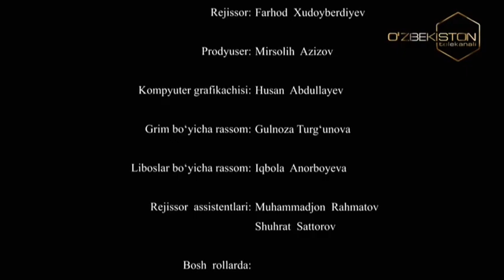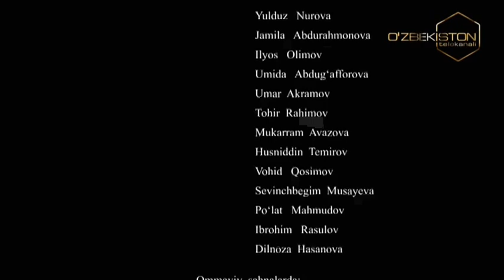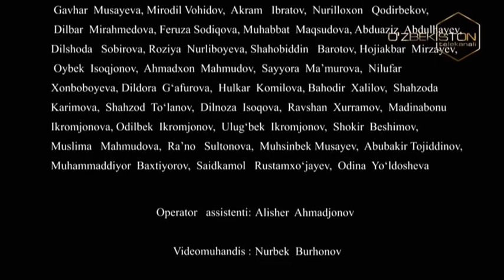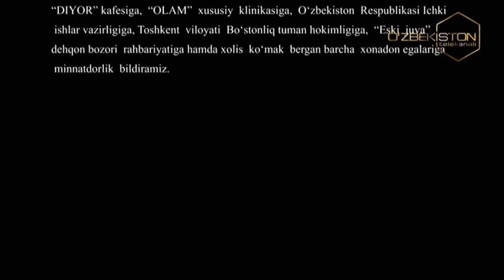Malak (milliy o'zbek seriali) 62-qism | Малак (миллий ўзбек сериали)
Ўзбекистон миллий телерадиокомпаниясининг «Ўзбекистон» телеканали орқали намойиш қилинган «Малак» миллий сериалининг биринчи фасли томошабинлар кўнглидан муносиб жой эгаллади. Тақдирнинг оғир ва бешафқат синовлари орасида қолган, шунда ҳам инсонга, аёлга хос фазилатларни йўқотмаган, кўргуликларга қарши ирода ва матонат билан курашган Малак бирда ташвишли, бирда эса қувончли бўлган изтиробу кечинмалари билан ўз томошабинларини топиб улгурди. Сериалнинг иккинчи фаслини томошабинлар интиқлик билан кутишди десак адашмаймиз. Назар Эшонқул, Наргиза Усенбаева, Ҳуснора Рўзматова ҳамкорлигида ёзилган «Малак» телесериали иккинчи фасли олтмиш қисмдан иборат бўлади. Мелодрама жанридаги ушбу ўткир сюжетли сериалнинг режиссёри биз яхши таниган Хуршид Ҳасановдир. Сериал ижодкорлари “Малак” сериалининг иккинчи фасли ҳам томошабинлар қалбидан муносиб жой эгаллашига умид қилмоқдалар.

Саҳналаштирувчи режиссёр: Хуршид Ҳасанов
Сценарий муаллифлари: Наргиза Усанбоева, Ҳўснора Рўзматова
Саҳналаштирувчи оператор: Элмурод Йўлдошев
Саҳналаштирувчи рассом: Зоҳид Мирахмедов
Бастакор: Хуршида Ҳасанова
Овоз режиссёри: Дилшод Ертуганов
Овозлаштириш режиссёри: Фахриддин Шамсиматов
Монтаж режиссёри: Ҳусан Абдуллаев
Режиссёрлар: Аброр Аҳмедов, Асқар Тоғаев
Продюсер: Тоҳирбек Қўчқорбеков
Грим бўйича рассом: Гулноза Турғунова
Либослар бўйича рассом: Дилрабо Ражабова
Бош ролларда:
Райҳона Асадова
Дилниёз Ғаффоров
Маъруф Алиев
Комила Абдуллажонова
Азиза Ёқубова
Даврон Отажонов
Ойбек Собиров
Гулчеҳра Жамилова
Раъно Зокирова
Ойша Жўраева
Гулрухсор Райимқулова
Муяссар Бердиқулова
Шоҳида Узоқова
Хосият Ҳусанова
Ҳуснора Рўзматова
Ёқуб Ахмедов
Бахтиёр Мусаев
Нодирабегим Шодмонова
Элмира Раҳимжонова
Санжар Сатторов
Фарҳод Абдуллаев